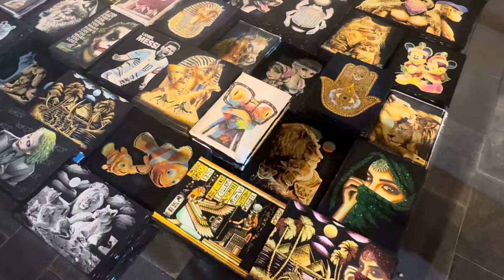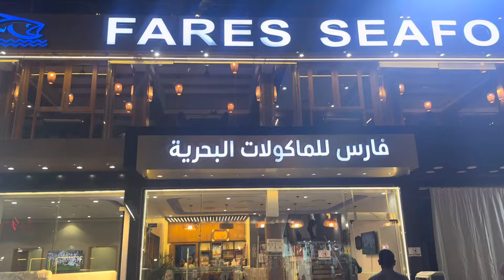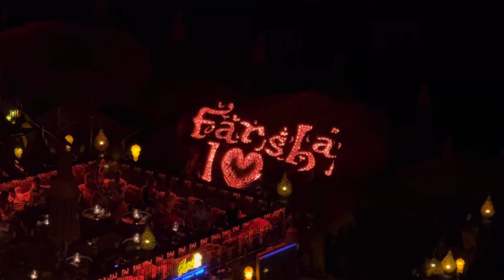الحياه الليليه بشرم الشيخ , تحب تسهر فين ؟